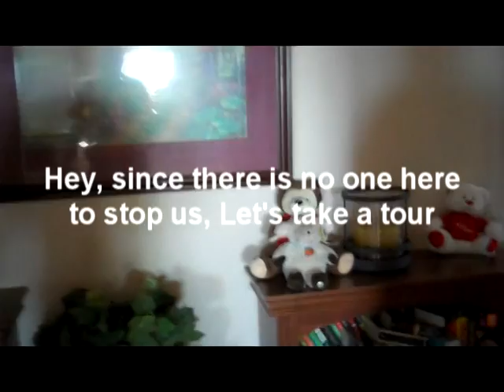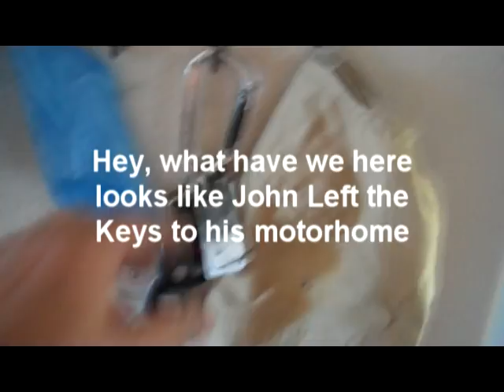Merle Finds Yoo Hoo - Oh Lonesome me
Watchin Johns House